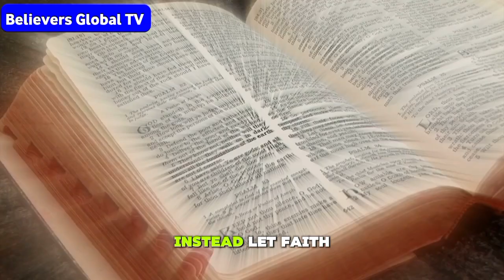LEAVE WHATEVER YOU ARE DOING IMMEDIATELY YOU SENSE THIS ~ APOSTLE AROME OSAYI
0:00 Apostle Arome Osayi sermons